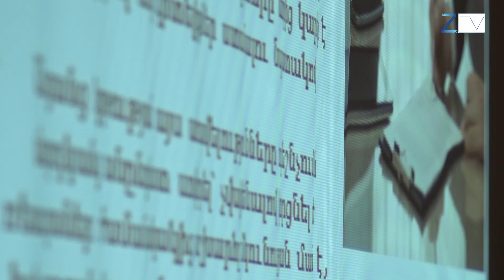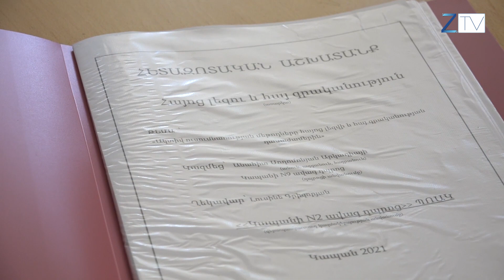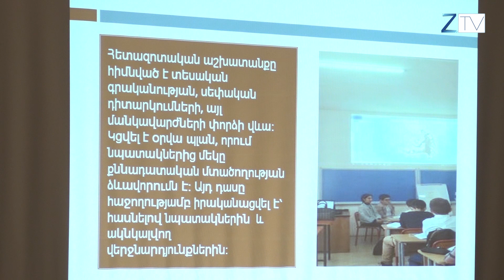Պարտադիր վերապատրաստում կրեդիտներ ստանալու համար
Կապանի N 2  ավագ դպրոցում 164 ուսուցիչ  ընդգրկված է վերապատրաստման պարտադիր ատեստավորման գործընթացում։ Մանկավարժները  խորացնում են համակողմանի զարգացվածությունը,  նոր մեթոդներով  ուսումնառություն իրականացնելու  հնարավորություն ստանում։